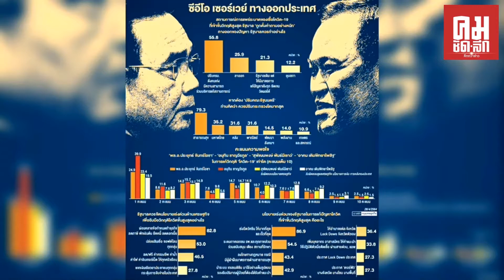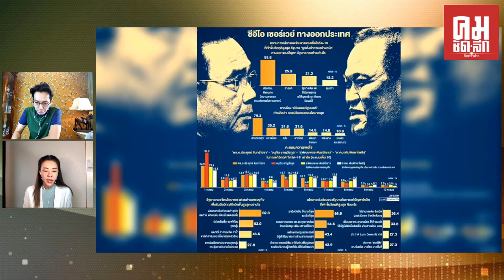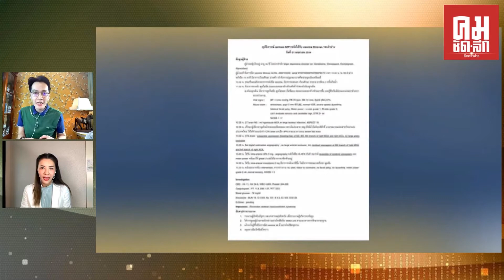CEO จี้ ปรับครม.เร่งด่วน คะแนนต่ำเป็นประวัติการณ์ 28 เมษายน 2564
CEO จี้ ปรับครม.เร่งด่วน คะแนนต่ำเป็นประวัติการณ์
28 เมษายน 2564